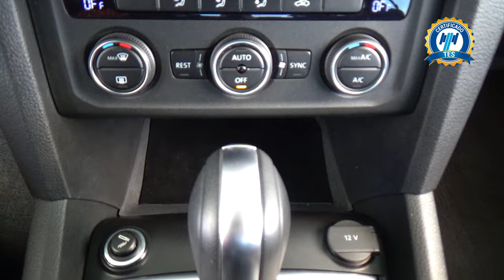Volkswagen / Amarok / 2023 - 29604